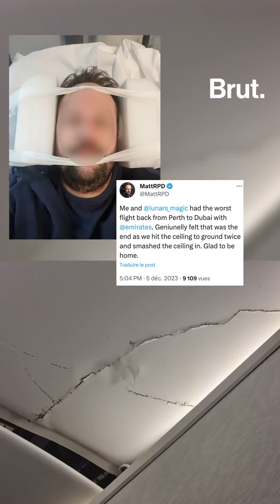PAN PAN Emirates Airbus380 terrifying turbulence incident left 14 passengers injured.